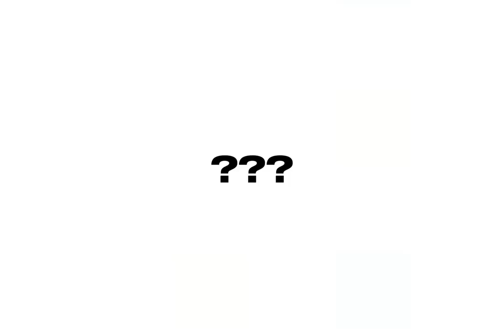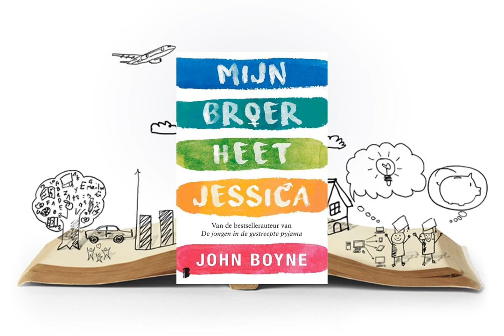Project Boekenbabbels 2023- 2024 | Mijn broer heet Jessica van John Boyne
De Bib op School Project Boekenbabbels 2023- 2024 | Mijn broer heet Jessica van John Boyne